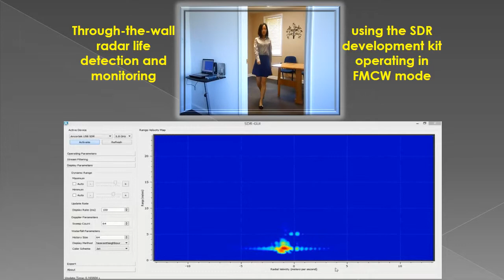Ancortek Software Defined Radar for Through Wall Sensing Part 1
Ancortek 5.8GHz through wall radar working in FMCW mode.